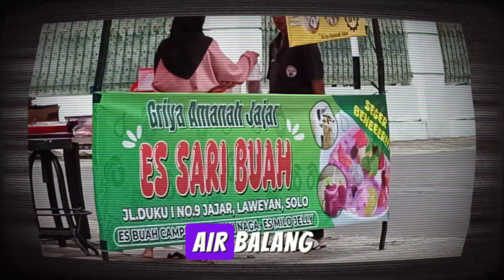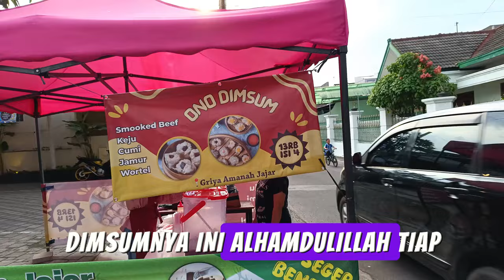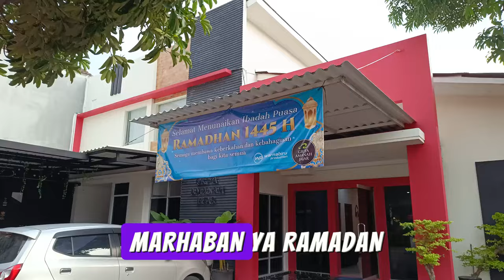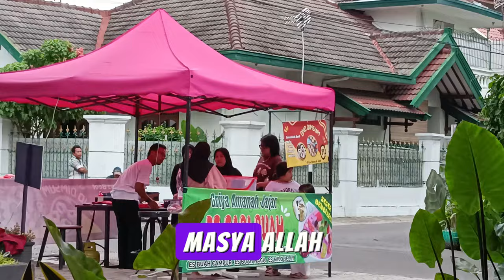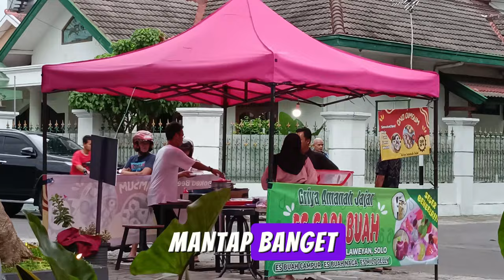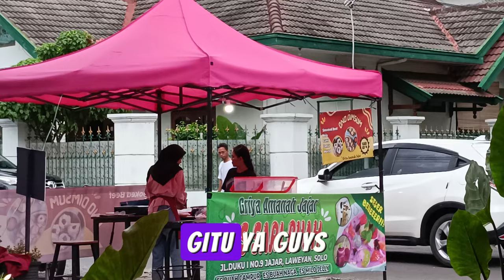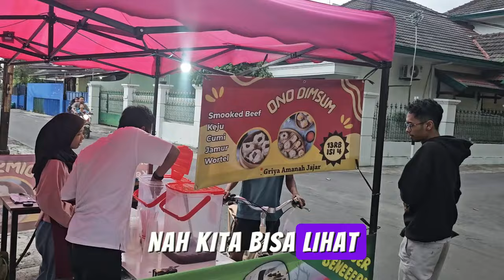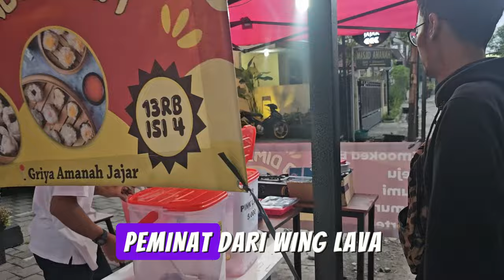🔥LAKU KERAS..⁉️AER BALANG MALAYSIA DI SERBU PEMBELI DI INDONESIA⁉️MEMANG MANTAB ⁉️NIAGA AYAG BALANG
WOW‼ Pantas Saja Ramai Peminat Kat MALAYSIA‼ Di INDONESIA Auto LAKU KERAS⁈ CAKMOJIB Niaga Air Balang

GAES BANTU SUPPORT CHANNEL KITA :

+ @CAKMOJIB TV
+ @KEBUN CAKMOJIB